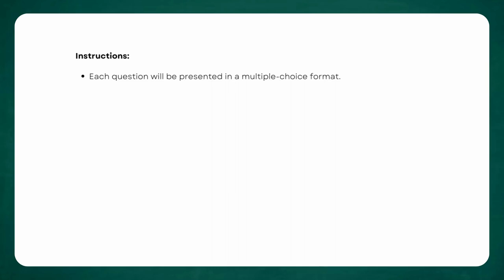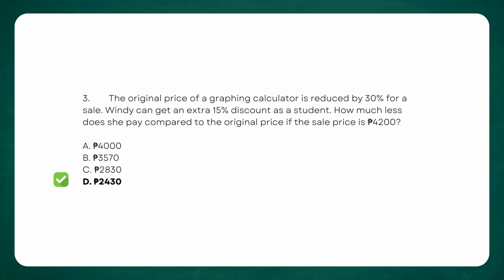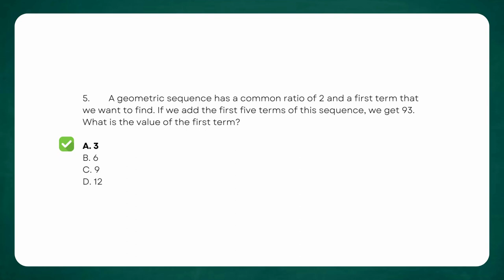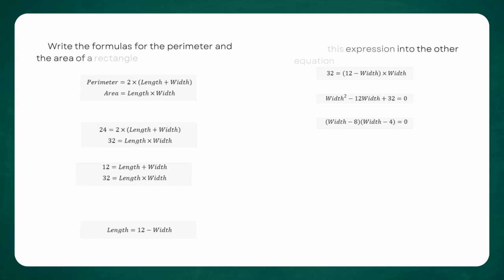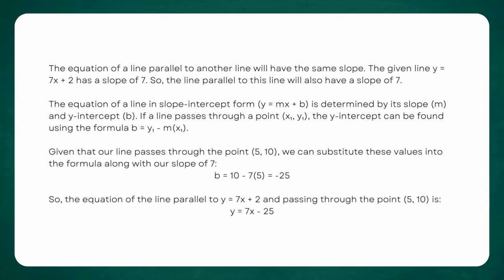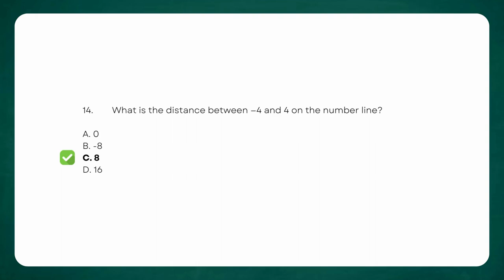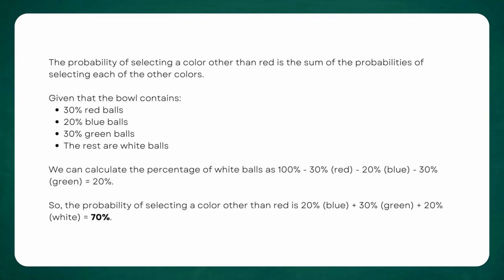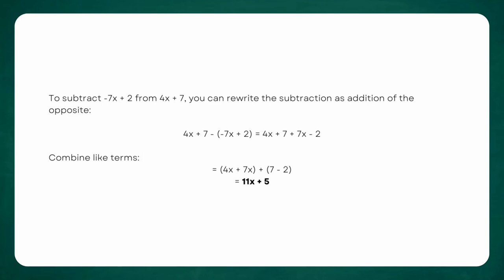COLLEGE ENTRANCE EXAM REVIEWER 2023 | GENERAL MATHEMATICS - Part 3 | (UPCAT, ACET, DCAT, USTET)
Are you stressing out about your college entrance exam? Look no further! Our comprehensive math exam review video has got you covered.
Filled with challenging questions with provided answers and thorough explanations, this video will help you ace your exam and land a spot at your dream college.

Don't spend hours pouring over textbooks and notes – let us do the heavy lifting for you. So don't wait any longer – start studying with our general mathematics exam review video today and set yourself up for success on examination day.

Goodluck aspiring university students
Padayon!!

If you have any questions or need further clarification on a particular concept, CET Review Academy is here to help. Just leave a comment or message and we'll get back to you as soon as possible.

(Comment your scores below ⬇⬇⬇)